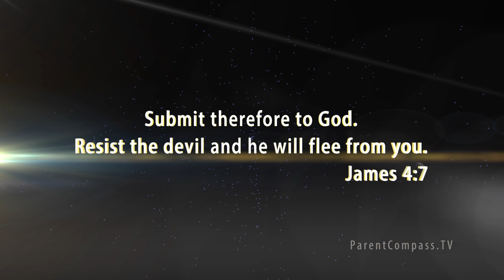When Prodigals Return Part 1 Our Marriage Miracle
My father-in-law was out in the front yard asking me, "How bad is it really, Steve??"
"I'd rather live with Satan, himself, then go back in there with your daughter." - Steve
17 years into our marriage, we were done. - Steve
We don't love each other.  We are not acting like we love each other. We were actually living on opposite ends of the house - Laine
It was getting harder and harder and harder.  It was not getting easier. It was getting harder. And I yelled at God with tears. - Steve
Our lives were unraveling. - Laine
Could we pay the bills? How are we going to pay the bills? - Steve
Very stressful life. - Laine
Satan had basically taken everything from me - Steve
I’m not living a lie anymore. -  Laine
Stephen was 13, Lawson was 11 and Kaylee was 10. - Laine
Forgiveness was the key to moving forward in our marriage.  - Steve
We had said a lot of mean things to one another.  We had done a lot of mean things. - Laine
We chose good over evil - Steve
It might have been the first true miracle that I ever witnessed in my life. - Steve
We knew we were taking the right next step. - Laine

Steve and Laine Craft's marriage was over...until a miraculous intervention of God.
Watch "When Prodigals Return" Part 1 Our Marriage Miracle
BUT was it too late for their children? A modern prodigal story, all three of their children fell away into destructive lifestyles. Is there any hope?

Laine Lawson Craft is an award-winning author, popular media host, and in-demand speaker. The founder and publisher of WHOAwomen magazine (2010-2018), she regularly hosts online challenges and masterclasses as well as Facebook Live events that reach thousands. Her Livin' Lively with Laine podcast encourages women around the world, and her Warfare Parenting podcast encourages parents of adult children.